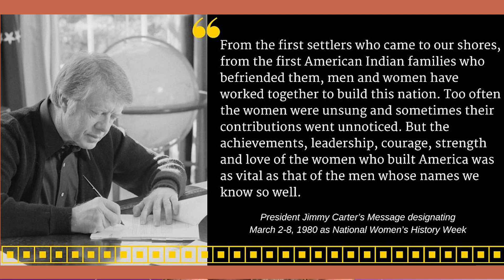Revere Celebrates International Women's Day!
In honor of International Women's Day and Women's history month, The Revere School Department in Conjunction with The Human Rights Commission has joined together some of it's Women community leaders to make comments about this important day in history!